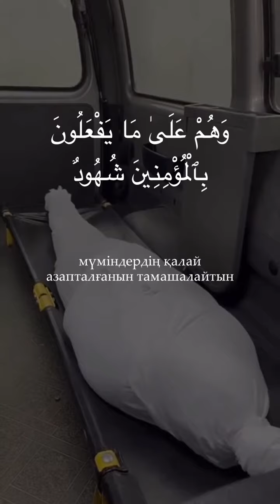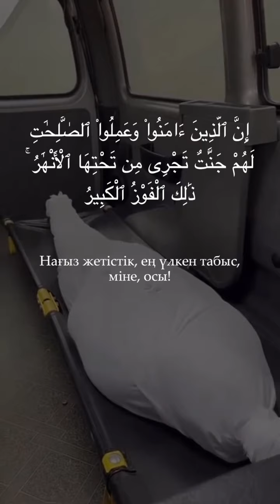85. əl-Buruc surəsi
1.And olsun bürclü göyə!

2.And olsun vədə verilmiş günə!

3.And olsun şahidlik edənə və edilənə!

4.Məhv olsun xəndək kənarında yığışanlar!

5.Odunla alışdırılmış (xəndək).

6.Onlar o (xəndəyin) qırağında oturub,

7.möminlərə öz verdikləri (işgəncələrə) şahidlik edirdilər.

8.(Kafirlər) onlardan yalnız Qüdrətli, Tərifəlayiq Allaha iman gətirdiklərinə görə intiqam alırdılar.

9.Halbuki, göylərdə və yerdə mütləq hakimiyyət Ona məxsusdur. Allah hər şeyə Şahiddir.

10.O kəslər ki, mömin kişi və qadınları (yandırmaqla) sınağa çəkmiş, sonra da tövbə etməmişlər, onlara Cəhənnəm əzabı və onları yandırıb-yaxacaq od əzabı hazırlanmışdır.

11.Şübhəsiz ki, iman gətirib yaxşı işlər görənlər üçün ağacları altından çaylar axan Cənnət bağları vardır. Bu, böyük müvəffəqiyyətdir.

12.Doğrudan da, Rəbbinin (günahkarları) yaxalaması çox şiddətlidir!

13.Həqiqətən, O, (hər şeyi) ilkin yaradır və (onu yenidən) bərpa edir!

14.Bağışlayan da, Sevən də Odur!

15.Ərşin sahibidir, Şan-şöhrətlidir!

16.İstədiyini edəndir.

17.Qoşunlar haqqında əhvalat sənə çatıbmı?

18.Firon və Səmud (qoşunlarının.)

19.Xeyr, küfr edənlər (haqqı) yalan saymaqdadırlar.

20.Allah (onları) arxadan əhatə etmişdir.

21.Bəli, bu şanlı Qurandır.

22.O, mühafizə edilən lövhədədir.

                              85. əl-Buruc surəsi